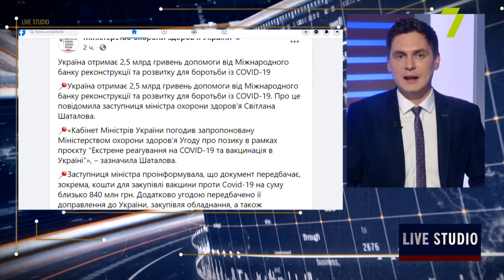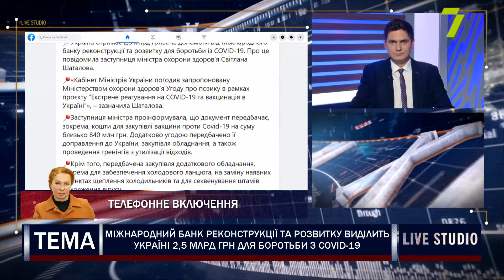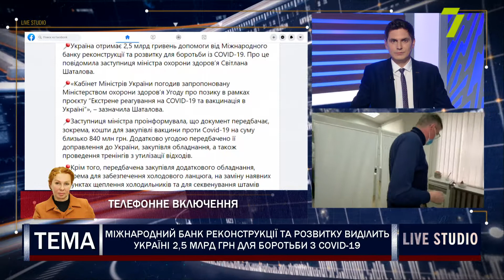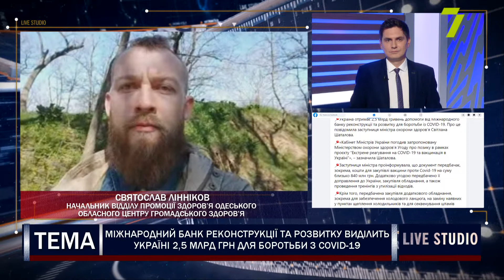Міжнародний банк реконструкції та розвитку виділить Україні 2,5 млрд грн для боротьби з Covid-19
Міжнародний банк реконструкції та розвитку виділить Україні 2,5 млрд грн для боротьби з епідемією коронавірусної інфекції. Про це повідомила заступниця міністра охорони здоров’я Світлана Шаталова, пише пресслужба міністерства у Facebook.

на прямому зв'язку:
Ірина Потоцька, експертка з медичних питань
Святослав Лінніков, начальник відділу промоції здоров’я Одеського обласного центру громадського здоров’я